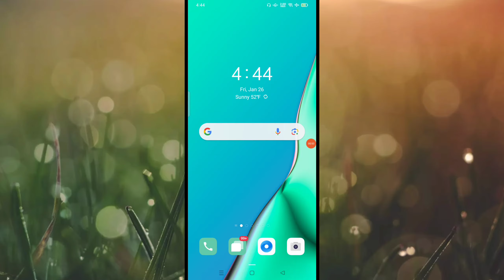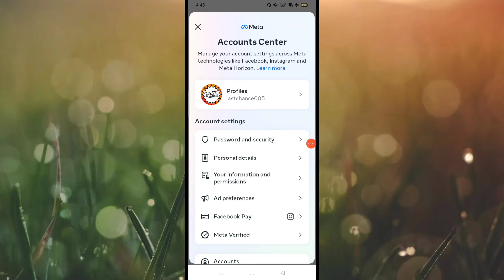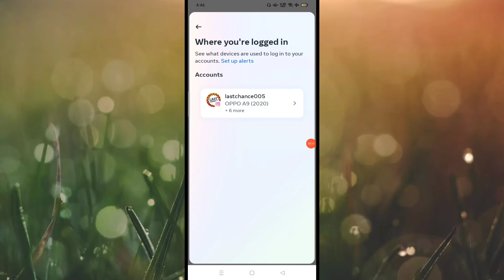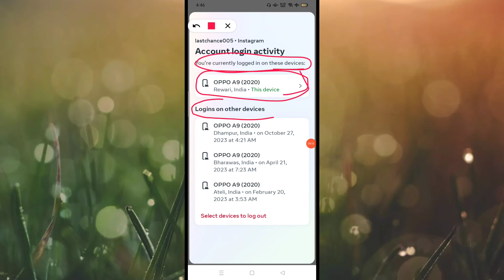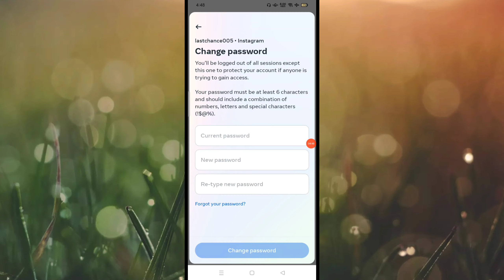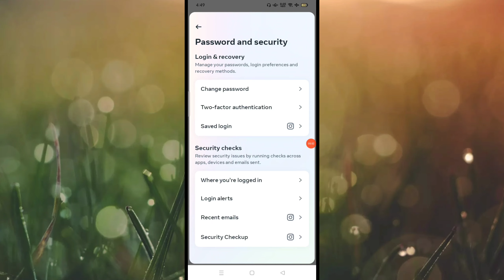Instagram id hack ho jaye to kya karen in 2024 | How to recover instagram hack account in hindi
Namskar Dosto.
Aaj ki is video me maine aapse baat ki hai ki instagram account hack ho jaye to kaise thik kar sakte hai aasha karta hu ki video aapko pasand aayegi.